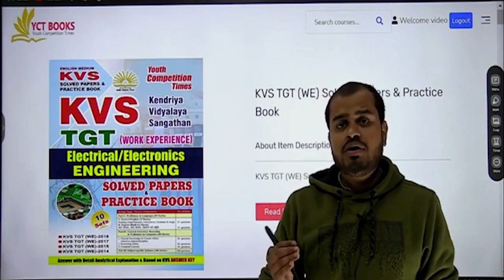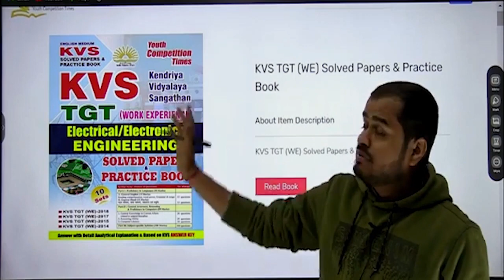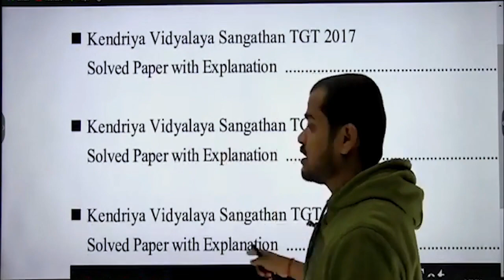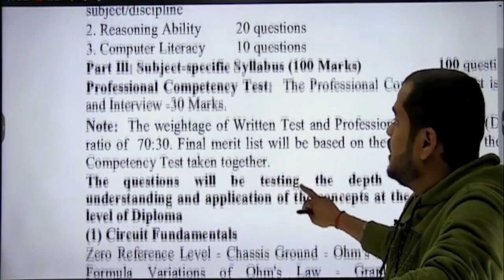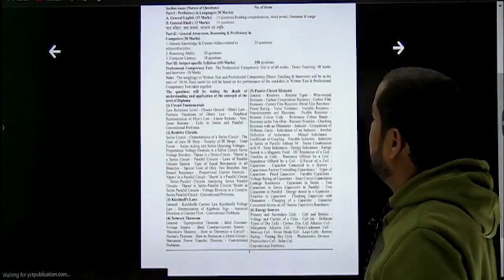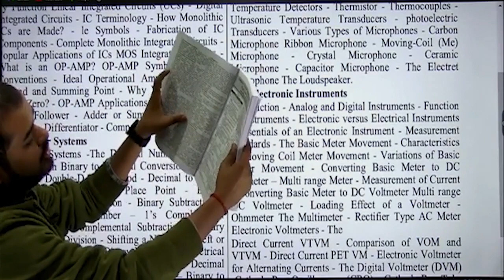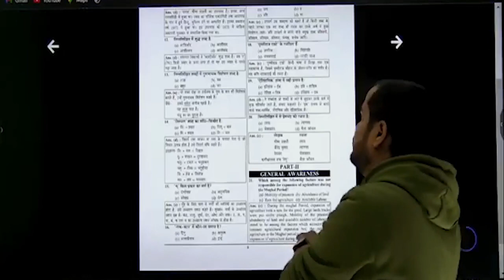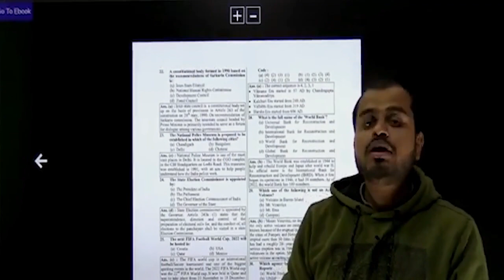KVS TGT (WE) Solved Papers & Practice Book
Booko Title:  KVS TGT (WE) Solved Papers & Practice Book

KVS TGT WE Syllabus || KVS TGT WE Eiligibilty || KVS Recruitment 2022

SSC BOOKS-
RRB BOOKS-

CIVIL ENGINEERING-
ELECTRICAL ENGINEERING-
MECHANICAL ENGINEERING-
ELECTRONICS-
AGRICULTURE BOOKS-

TECAHING BOOKS-
UPTET-